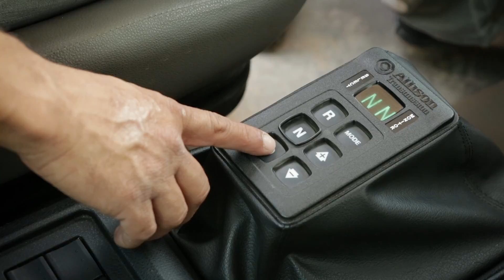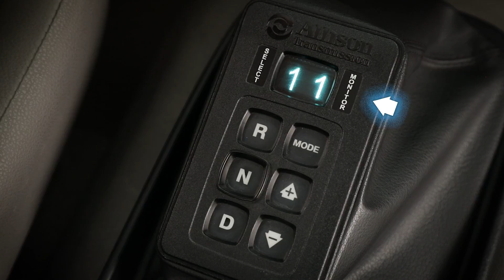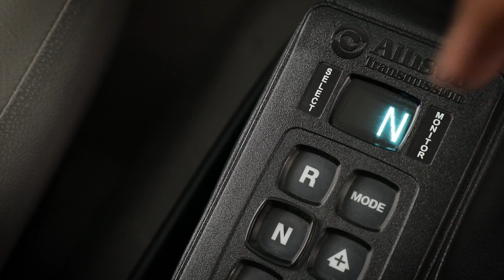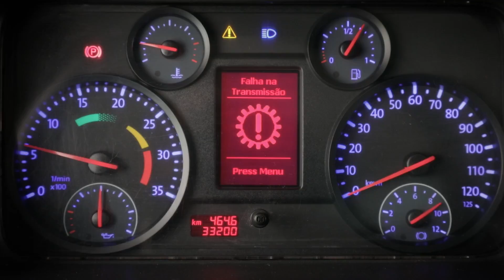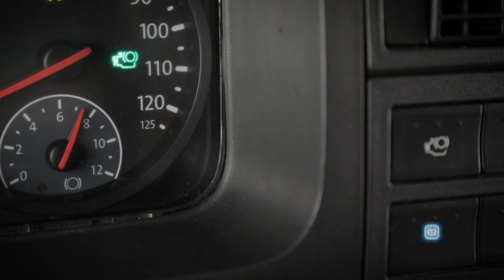Allison MAN Betoneira TreinMot Parte1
Vídeo para ajudar o motorista a aproveitar o máximo do caminhão betoneira automático VW 17.280, dirigindo com mais economia e segurança. Essa primeira parte possui dicas de como operar o veículo automático através da seletora de botões. A parte 2 explica um pouco do funcionamento da transmissão automática e seus benefícios no uso na construção.